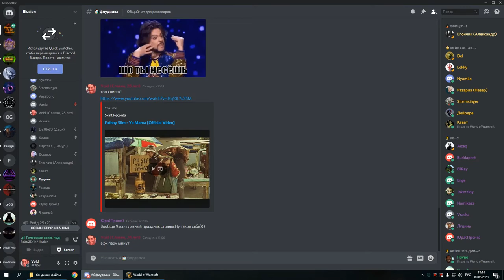2я часть цлк 25г по кд сова-мишка 09 05 20